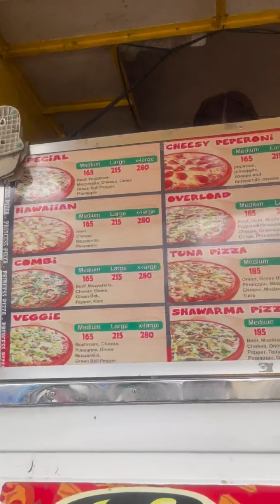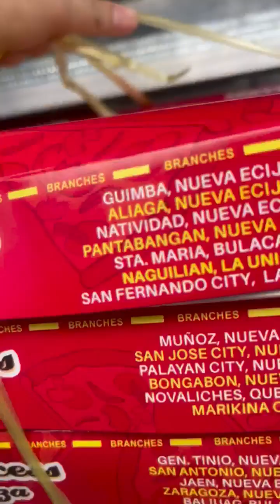May dumating na blessing sa ako pag ba vlog by MauGorres